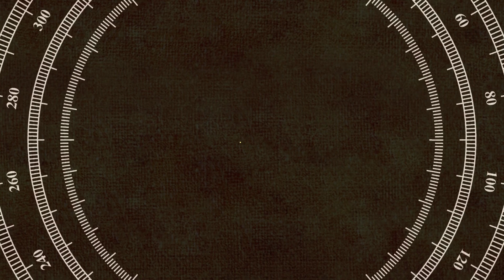রুক্মিনীর জন্মদিনে কোটি টাকার উপহার দিল নায়ক দেব। এতো দামি গিফট দেখে কাঁদলেন রুক্মিনি। Rukmini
Keywords